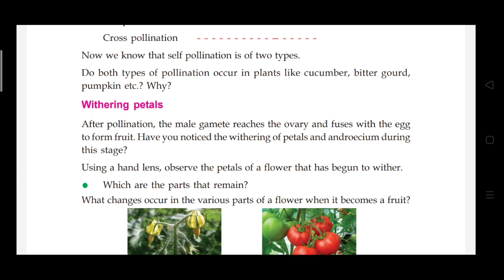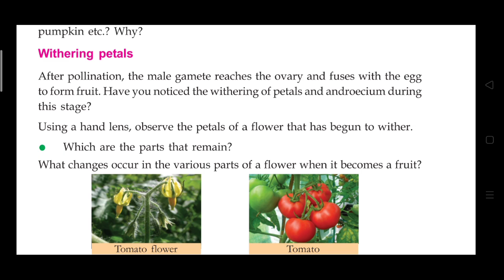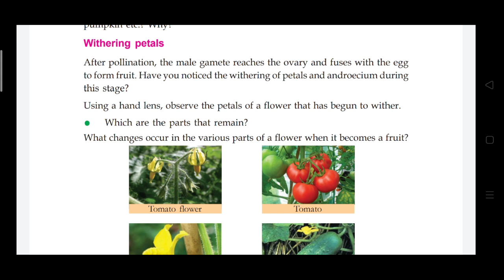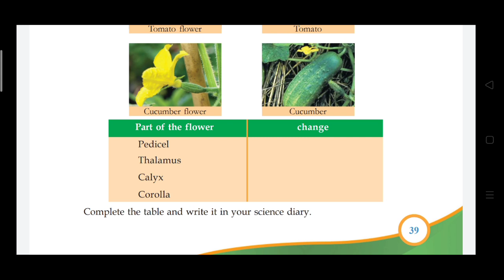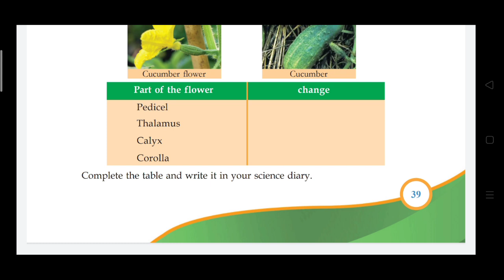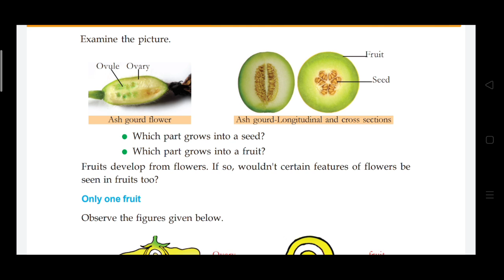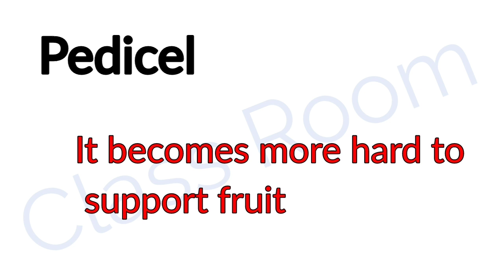standard 6 Basic Science Unit 3 Flower to Flower part 7 Q and A, Activity page number 38,39 and 40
standard 6 Basic Science Unit 3 Flower to Flower part 7 Question and Answers, Activity Solving, Text explanation page number 38,39 and 40